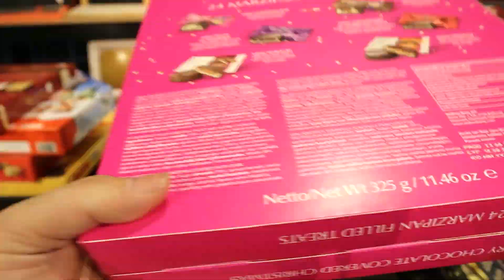Battle for Atlantis - Mikes Yule Calendar 3. December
Today i am playing Battle for Atlantis, a simple yet fantastic dos game from 1990